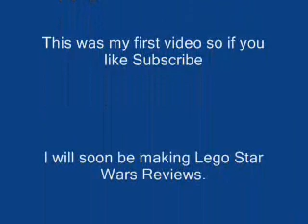2009 Lego Star Wars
Some Confirmed 2009 lego Star Wars Summer Sets. This is my first video!